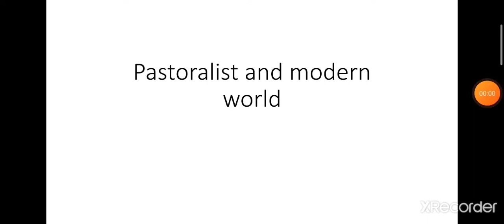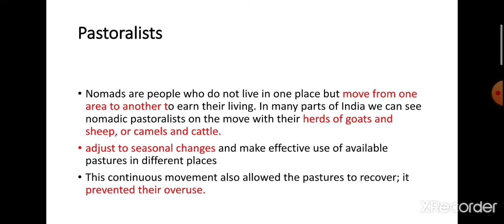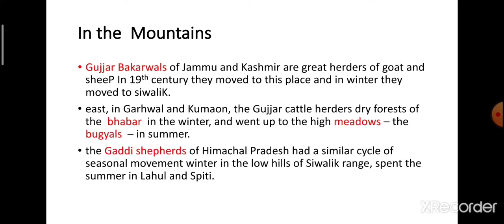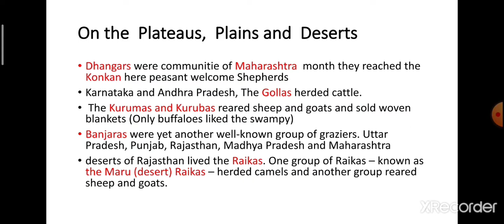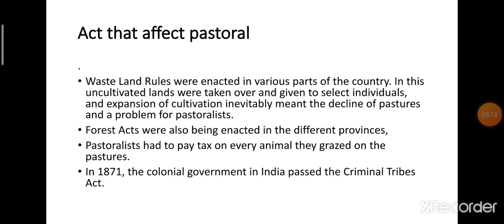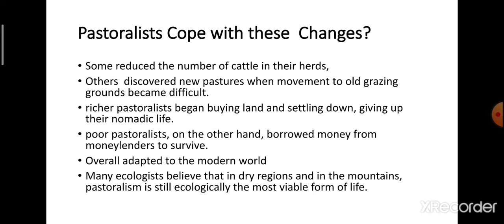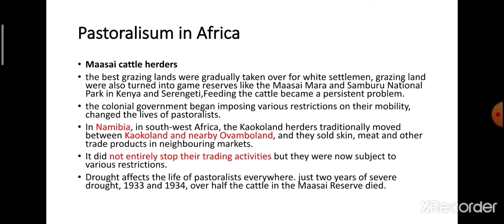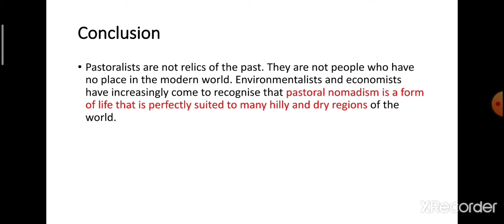Ncert class 9 history chapter 5 in tamil